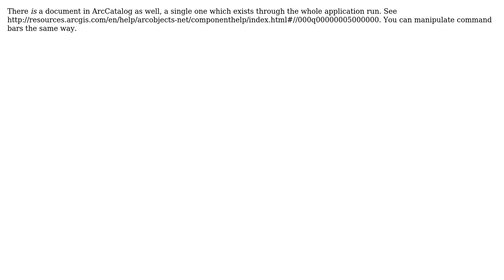GIS: Adding new menu item to ArcCatalog using ArcObjects?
With thanks & praise to God, and with thanks to the many people who have made this project possible! | Content (except music & images) licensed under CC BY-SA | Music | Images & others | With thanks to user PolyGeo user Petr Krebs user Davidst95 and the Stack Exchange Network Trademarks are property of their respective owners. You are responsible for your own actions.